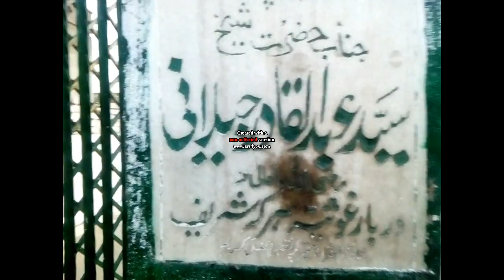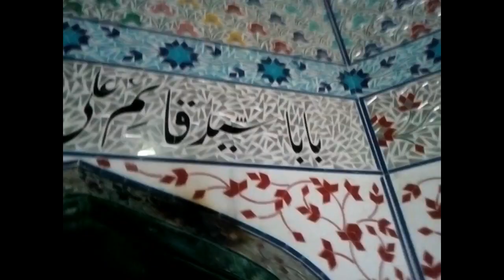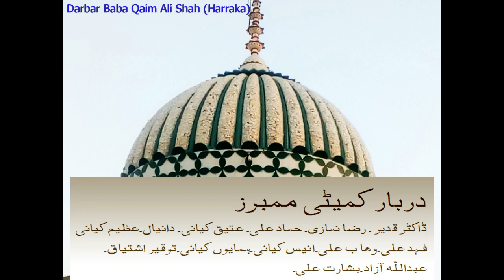Darbar Baba Qaim Ali Shah (Harraka)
Full video darbaar ki